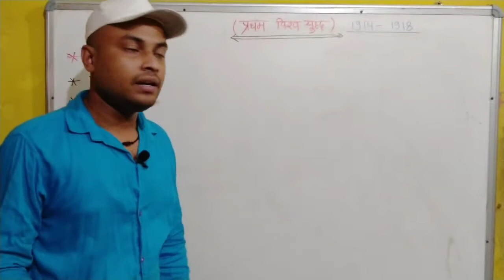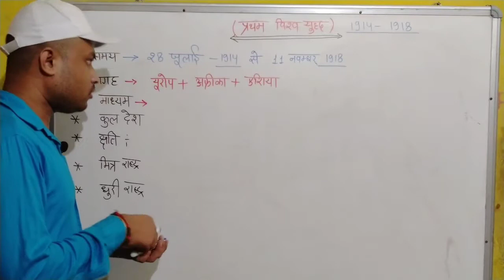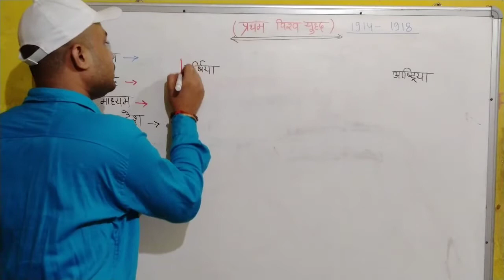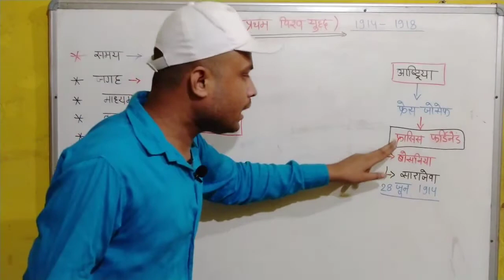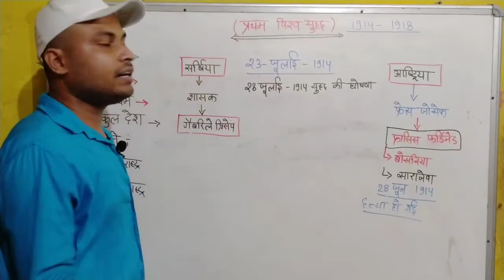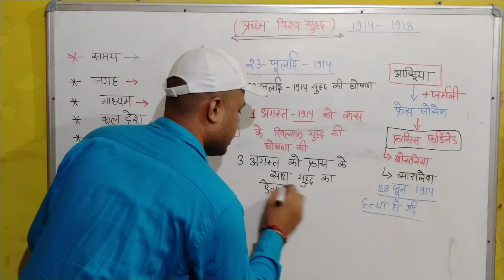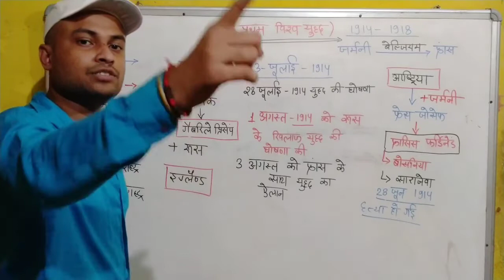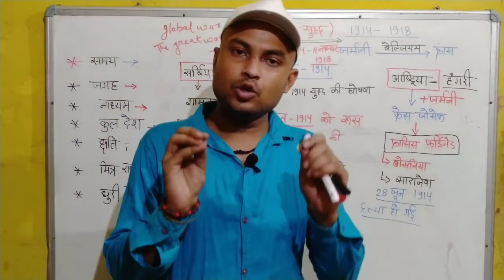प्रथम विश्व युद्ध भाग 1